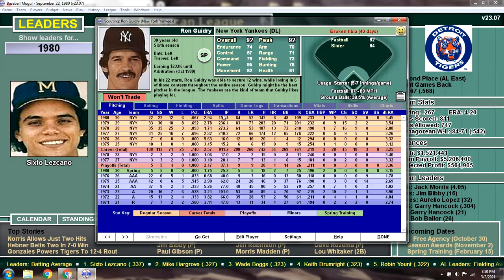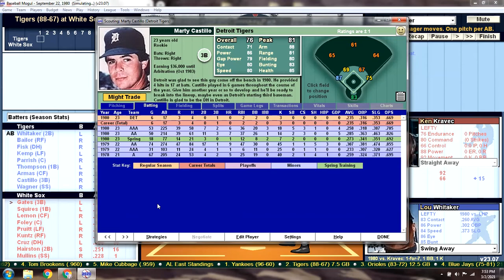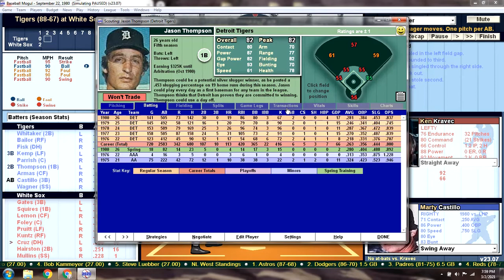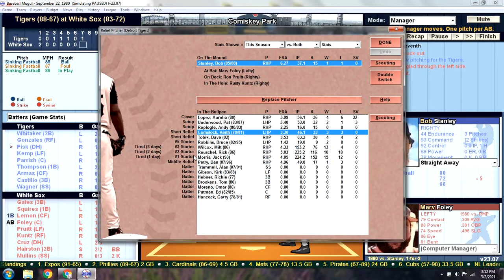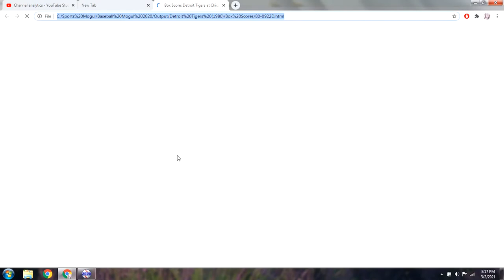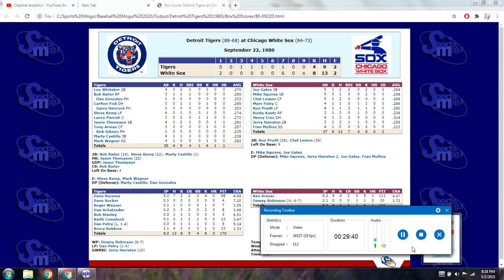Game 156 - 1980 Detroit Tigers Season Replay v Chicago White Sox @ Comiskey Park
DET (88-67): Dave Rozema (13-10) v CWS (83-72): Ken Kravec (11-13)
Once you are eliminated what else is there? Let's get those AAA players into the lineup and see what happens. Also I may have over served myself with the Jameson's which has no bearing on the outcome of this game...at all.